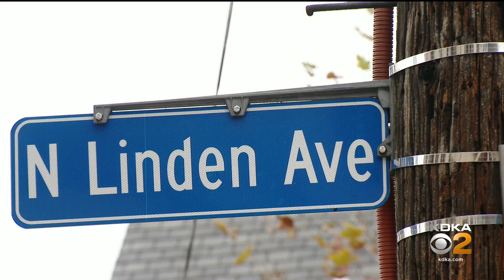Overnight Violence Erupts In Allegheny County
The Allegheny County and Pittsburgh Police Departments were kept busy with half a dozen shootings, all miles apart from each other. KDKA's Bryant Reed has the latest.